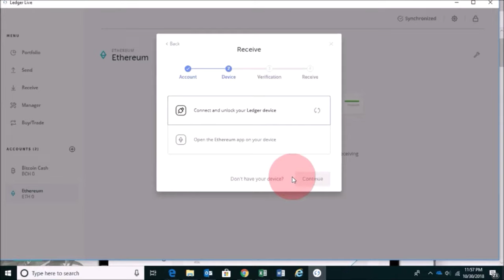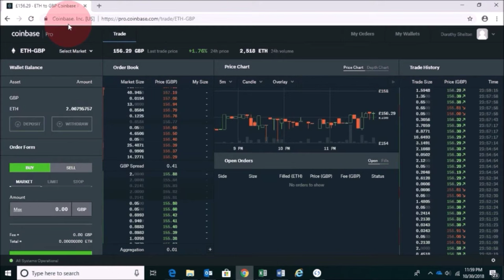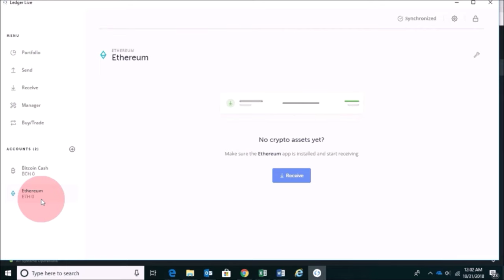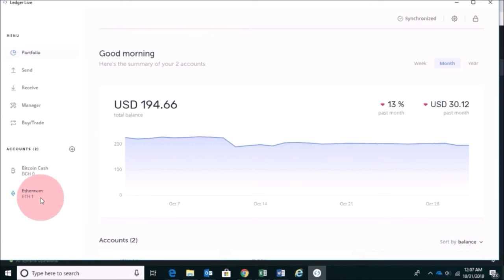Sende und Empfange Bitcoin (Kryptowährung) über den Ledger Nano S & Ledger Live Wallet (TUTORIAL)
In diesem kurzen Tutorial zeige ich dir wie du kryptowährungen (bitcoin) versendest und empfängst auf dem Ledger Nano S auf einfache Weise.
Ich zeige dir Schritt für Schritt wie du ethereum auf deinem Ledger Live Wallet erhältst.

Wenn du lernen möchtest wie du deinen Ledger Nano s einrichten und wie du den Ledger live Wallet nutzt dann klicke hier für das Tutorial